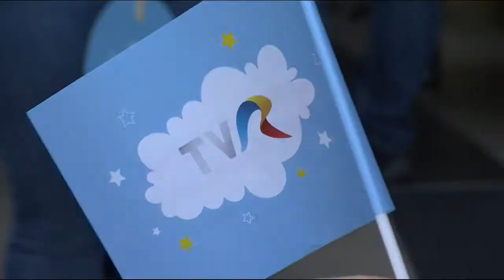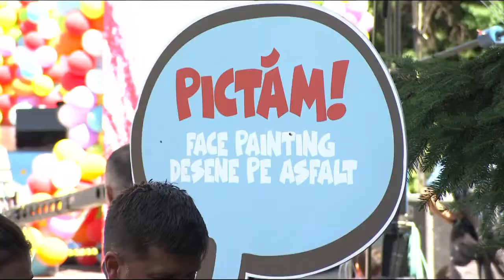Carina Dănețiu - Super Eroi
Piesa: Super Eroi
Solista: Carina Dănețiu
Compozitor: Dani Constantin
Versuri: Marina Almasan
Corul de copii Sunetul Muzicii condus de Cristina Manoliu Savulescu
1 Iunie 2022, TVR